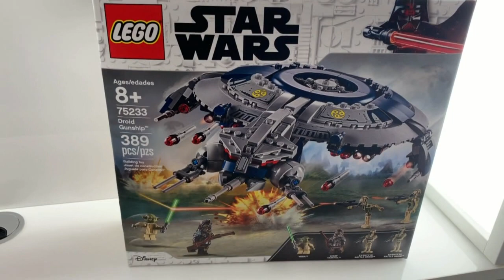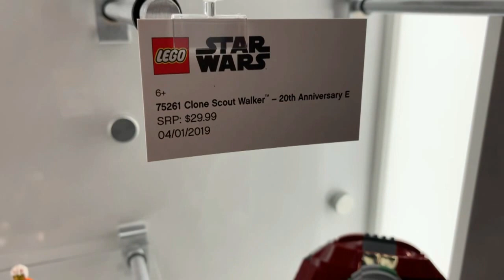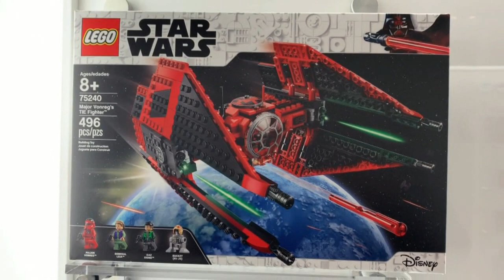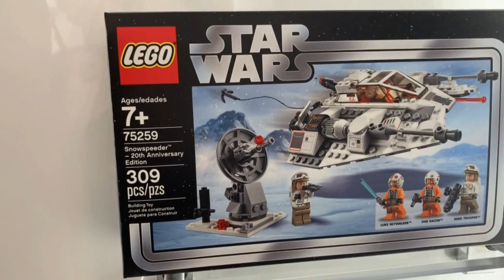LEGO Star Wars Summer 2019 Sets: LIVE New York Toy Fair 2019 HD Full Video